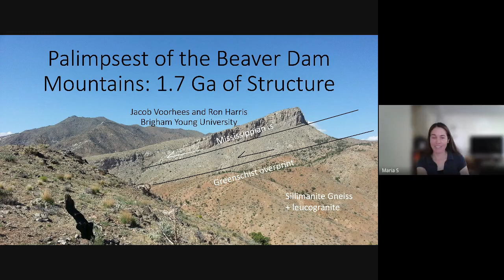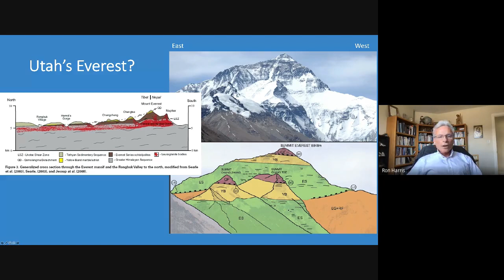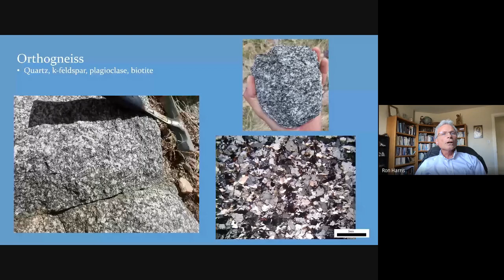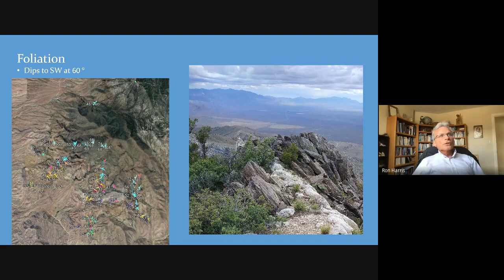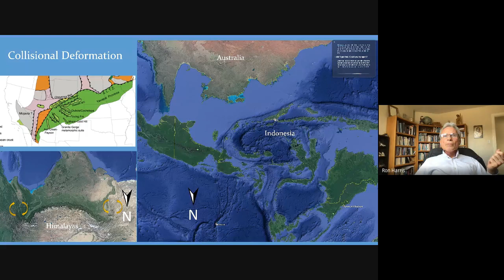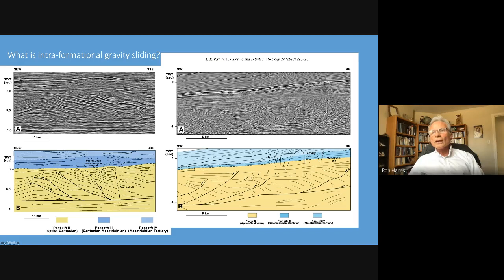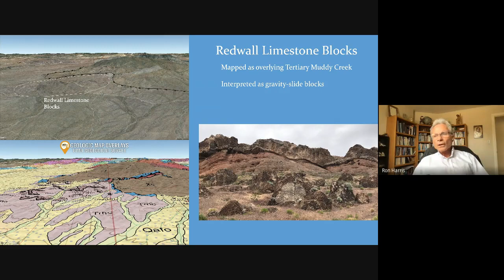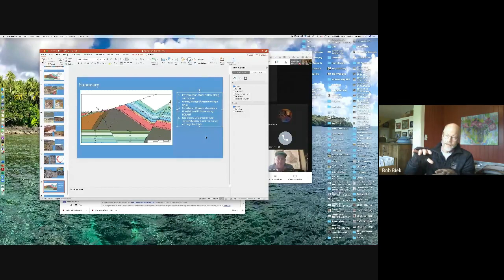Palimpsest of the Beaver Dam Mountains: 1.7 Ga of Structure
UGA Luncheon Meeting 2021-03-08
Jacob Voorhees and Ron Harris

Professor Ron Harris of Brigham Young University speaks about the Beaver Dam Mountains